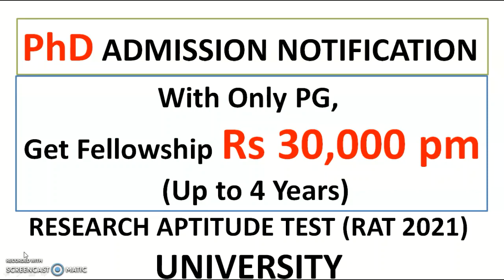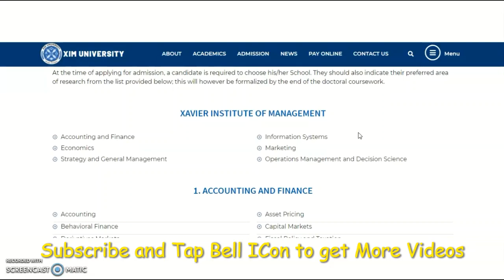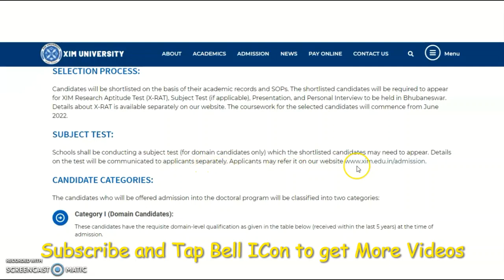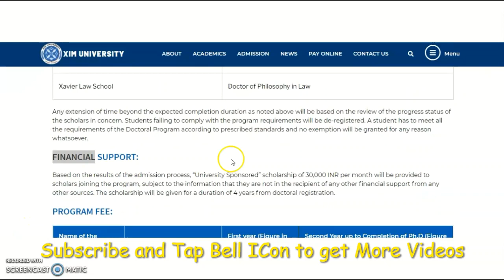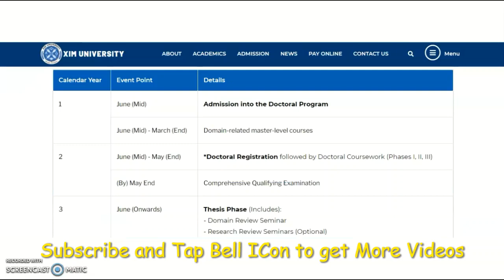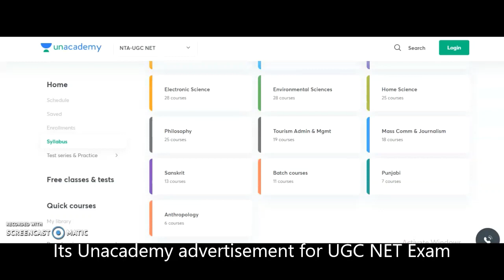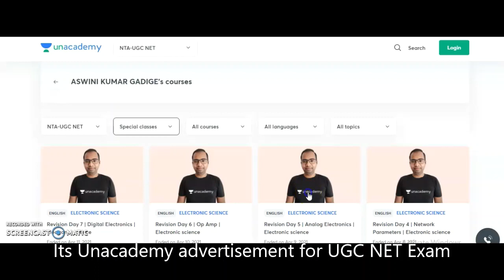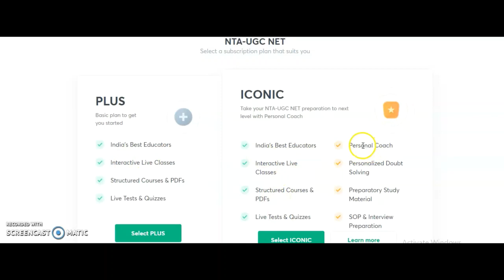Bumper Opportunity to Only PG | University PhD Entrance Test (RAT-2021) | Rs 30,000 pm Fellowship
YOUR MENTOR Online Personal Job Consultancy | Fill the Google Form and Grab Job Opportunities

384 Assistant Professor Vacancies in State University | University Teaching Jobs

972 Lecturer Vacancies in Aided Colleges | Only PG | UGC NET/PhD Not Required | Up to Rs 1,42,400 pm